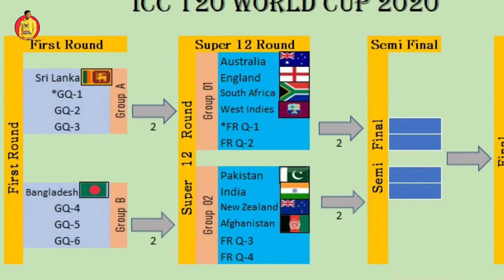क्या कोरोनावायरस की वजह से स्थगित हो जाएगा टी20 वर्ल्ड कप? आयोजकों ने दिया जवाब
t20 world cup 2020 date
t20 world cup 2020 final
t20 world cup 2020 all team squad
t20 world cup 2020 squad
 t20 world cup 2020 kab hoga
t20 world cup 2020 india team

If you Like this video then please don't forget Like👍 and share this video and if you want letest cricket news everyday than subscribe to our chennal and press the bell i con🔔button.

NOTE:ALL THE IMAGINES/PICTURES SHOWN IN THE VIDEO BELONGS TO THE RESPECTED OWNERS AND NOTE ME..I AM NOTE OWNER OF ANY PICTURE SHOWED IN THE VIDEO